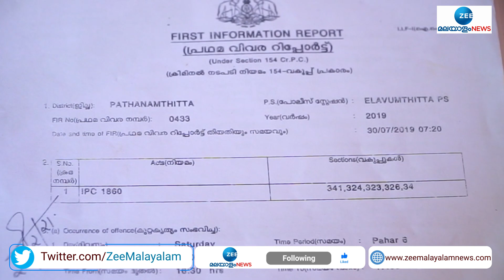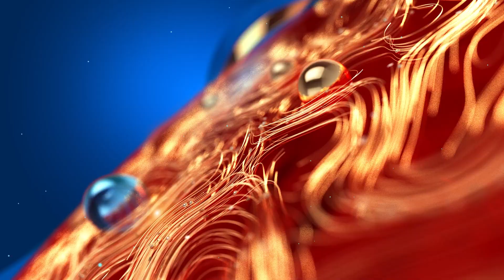യുവാവിനെ പോലീസ് കള്ള കേസിൽ പെടുത്തി ജയിലടച്ചതായി പരാതി | Kerala Police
യുവാവിനെ പോലീസ് കള്ള കേസിൽ പെടുത്തി ജയിലടച്ചതായി പരാതി.